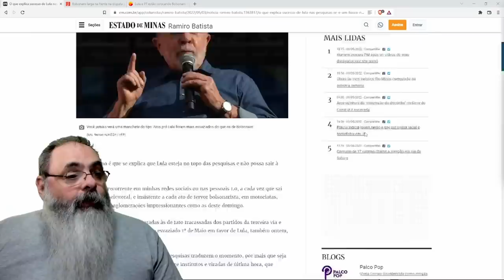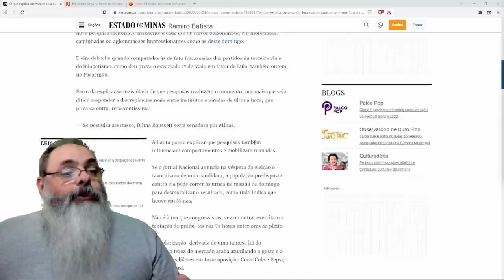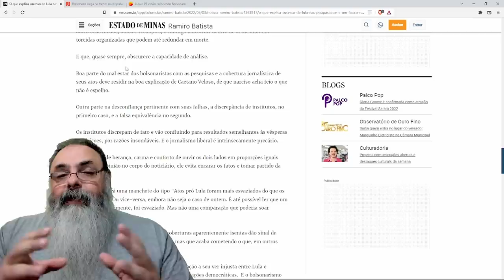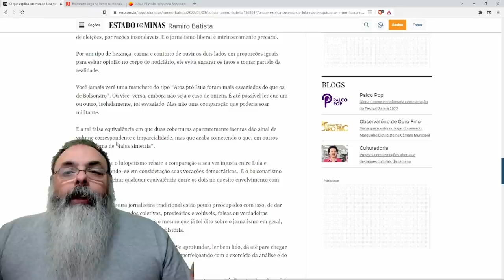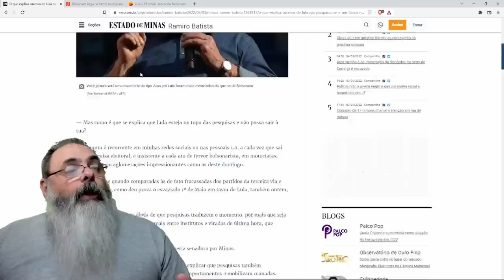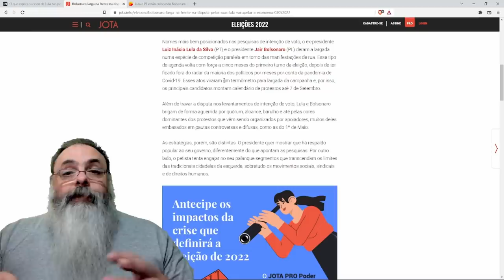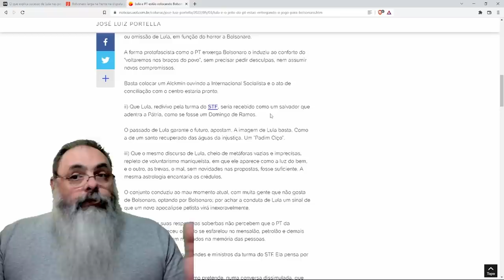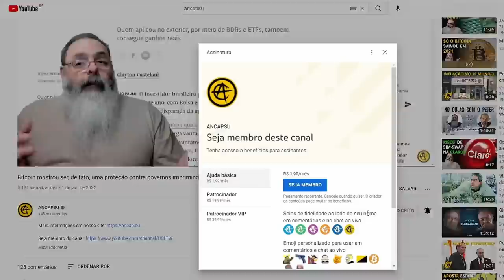Lula é um GIGANTE nas pesquisas e, ao mesmo tempo, uma NULIDADE nas ruas. O que pode explicar isso?